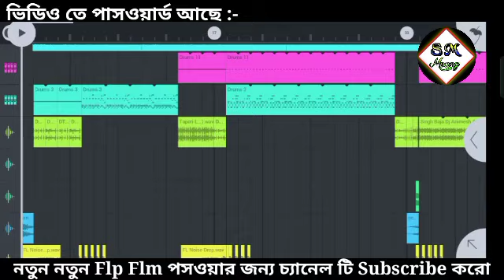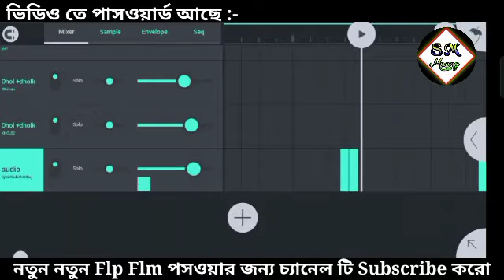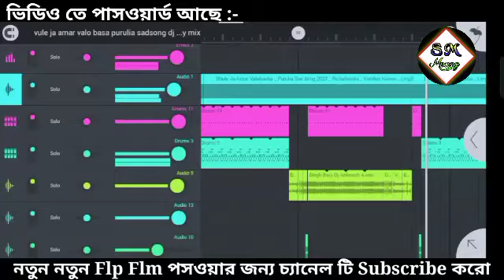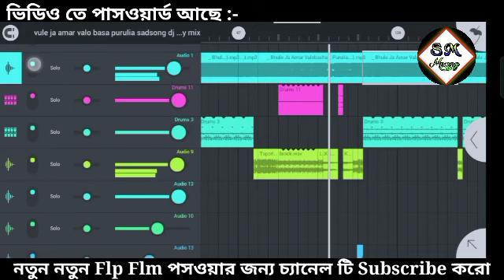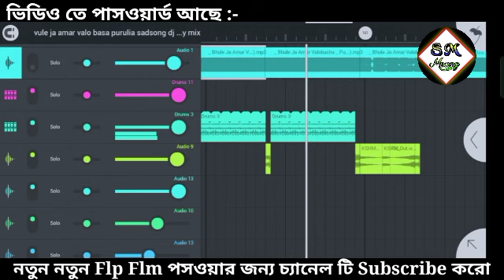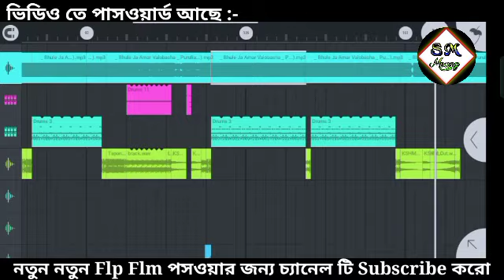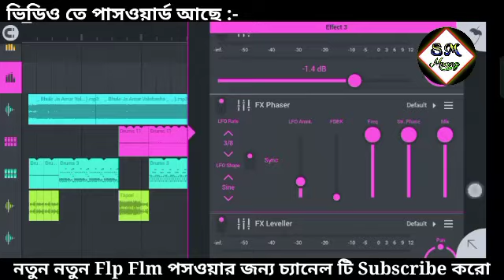Vule ja amar valo basa new Purulia Sad FLM Project 2023 fl Studio Mobile dj Sanjoy SM Mixing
আমার ভিডিও কারো ভালো না লাগলে dislike করে বেরিয়ে যাও কিন্তু খারাপ কমেন্ট কেউ করবে না

mp3 high quality dj song Dawonlod link

Flm /Flp project daownlod link

new purulia hits song flm
jhumur gaan flm
hindi competition song flm
dj dinu over bass flm
dj Sanjoy flm
how to make fl studio patten me a kaise banaye || dj sanjoy tutorial পেটেন কিভাবে তৈরি করবে

Dj dinu cuta cuta bass kivabe korbe
fl studio pattern mastering
fl studio pattern kaise banate hain
fl studio me dholki pattern kaise banaye
fl studio mobile me dholki beat kaise
 banaye
fl studio mobile me dj name kaise banaye
fl studio mobile me dj name voice kaise banaye
fl studio mobile me dj remix kaise kare
fl studio mobile me song kaise add kare
fl studio mobile me song add problem
fl studio mobile me song add nahi ho raha j